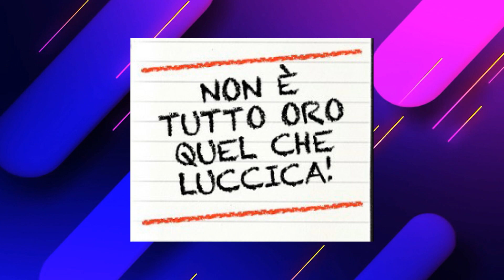Dandel: il Campione Invincibile SCONFITTO - Pokemon Evolutions Episodio 1 - Analisi